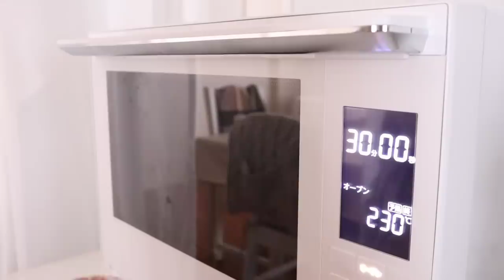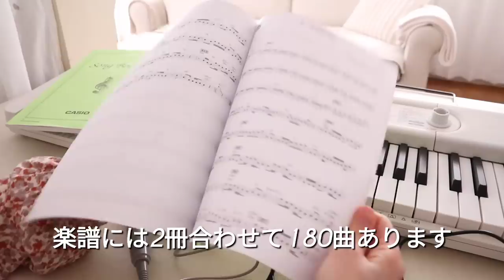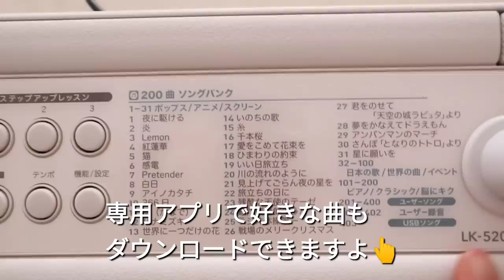【暮らしのvlog】誰でも弾けるキーボード🙋/一人カラオケ/手羽先と根菜焼き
CASIO
光ナビゲーションキーボードLK-520

こんにちは🙂
CASIOさんからキーボードをお借りして弾いてみました。
楽譜も読めない、弾けない私でもすぐに弾けてとても楽しかったです✨
私の歌は…ですが😅
動画を楽しんで頂けたら嬉しいです。

この一年、励ましや温かいコメント本当に有難うございます😊
来年も皆さんにお会いできることを楽しみにしております。
良いお年をお迎えくださいね👋

～自己紹介～
平凡で穏やかな日常を目指すneneです
西日本の田舎で暮らす何気ない暮らし系You Tubeですが

☆家族構成
夫　(別居中)
息子　大学生(都会で一人暮らし)
さくら　アメリカンショートヘアー（♀）
(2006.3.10~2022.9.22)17歳で永眠しました。

🐈不定期投稿となっております🐈

🤍いつも「いいね」「コメント」有難うございます。
動画制作の励みになりとても嬉しいです✨

（動画内で使用している物は殆ど楽天で購入しています）
◎楽天room

（買って良かったアマゾン購入品）
◎微粒全粒粉
◎強力粉
◎マロンティー
◎PICOOC 体重計 体組成計
◎耐熱ガラス保存容器

Amazon.co.jpを宣伝しリンクすることで紹介料を獲得できるAmazonアソシエイト・プログラムの参加者です。

光ナビゲーションキーボードLK-520＃誰でも弾ける＃一人カラオケ＃CASIO＃一人暮らし＃一人暮らしVlog＃50代＃50代Vlog＃手羽先と根菜焼き＃オーブン焼き＃マドレーヌ＃キーボード＃アラフィフ＃暮らしのVlog＃丁寧な暮らし＃暮らし